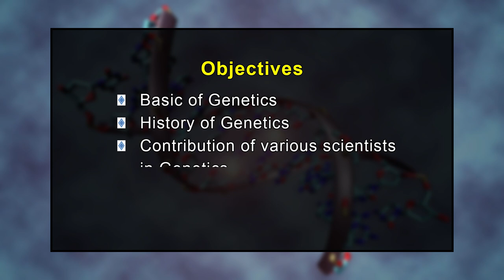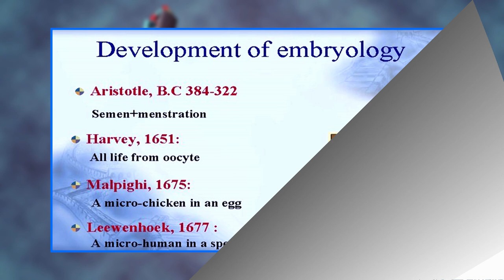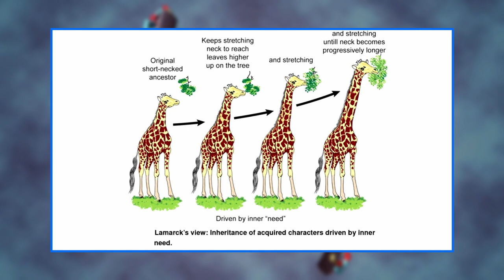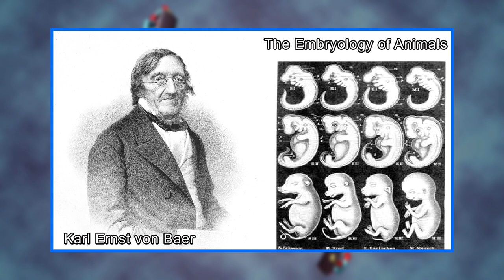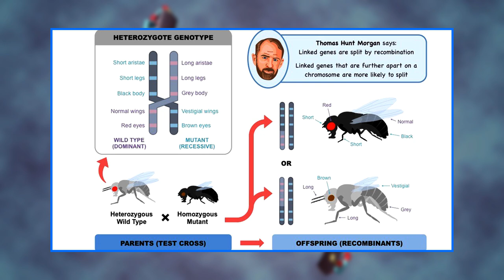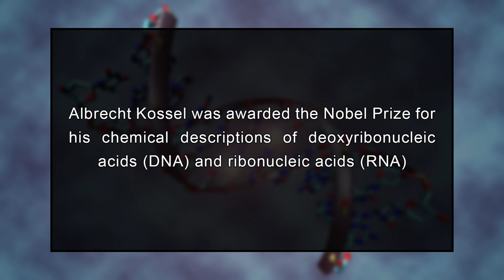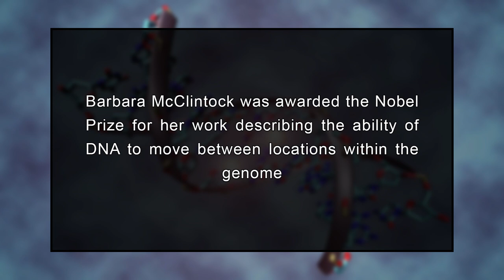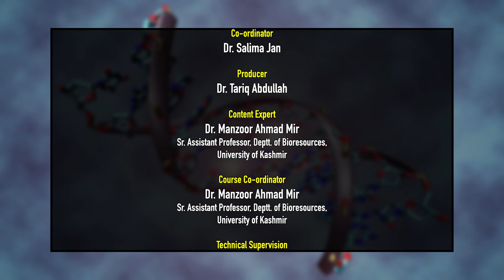L01 Landmarks in the Field of Genetics